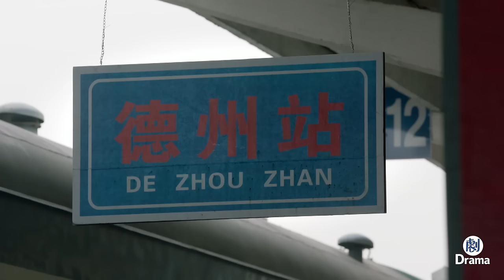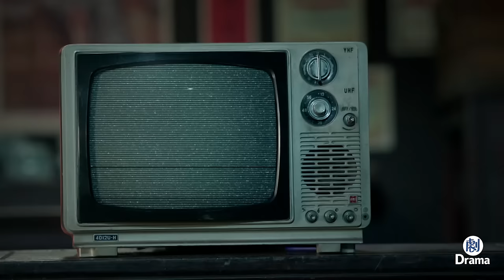【最新電影】小伙背兄弟逃跑，發現他身上多了兩坨肉，才知他是女兒身！